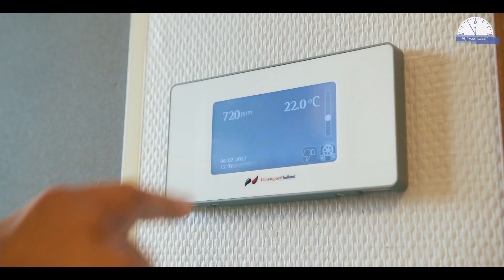Scholencluster Harmelen een gezonde school